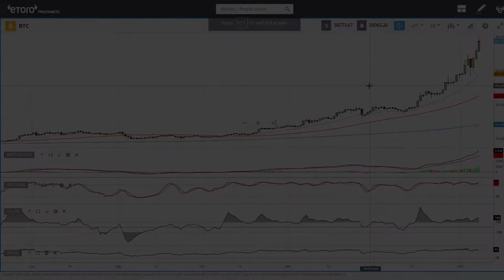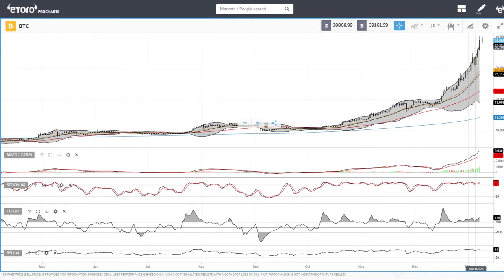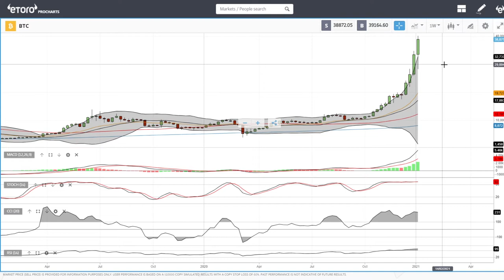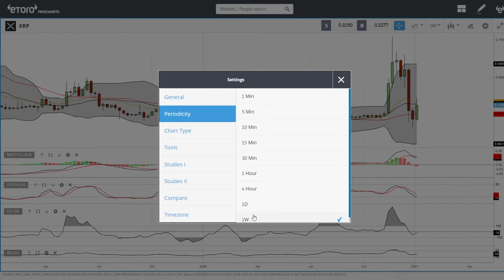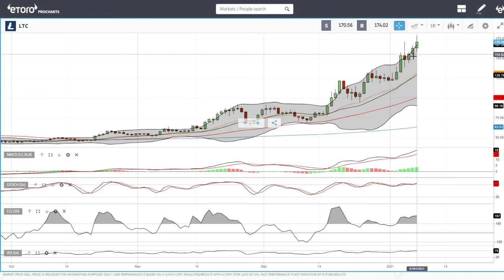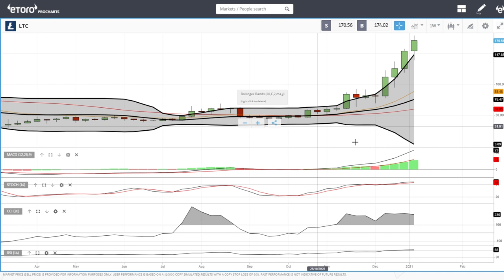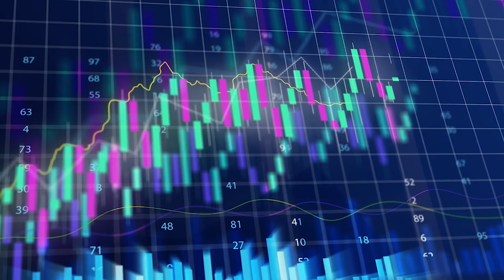Bitcoin, Ethereum and XRP daily forecast for January 08, 2021